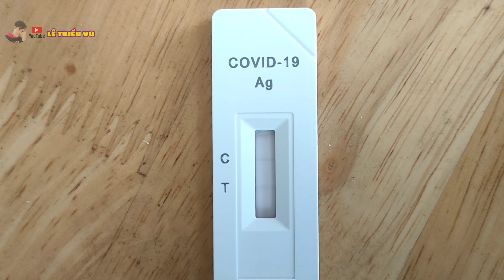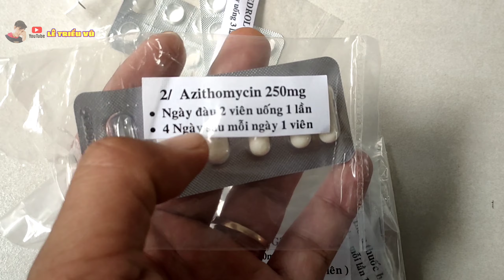Cuối Cùng Ngày Này Cũng Tới | DIỄN BIẾN 2 NGÀY ĐẦU BỊ COVID | Le Trieu Vu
CHÚC TẤT CẢ MỌI NGƯỜI NHIỀU SỨC KHỎE.

👉 Mọi người muốn đóng góp ý kiến thì hãy comment phía dưới, mình sẽ thực hiện Video theo yêu cầu của mọi người đề ra.

👉© Bản quyền thuộc về Lê Triều Vũ.